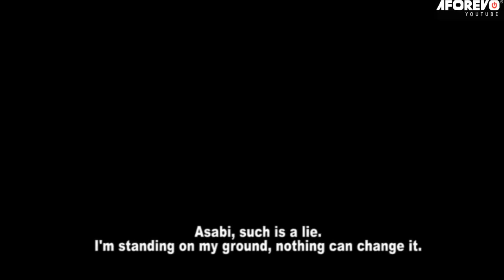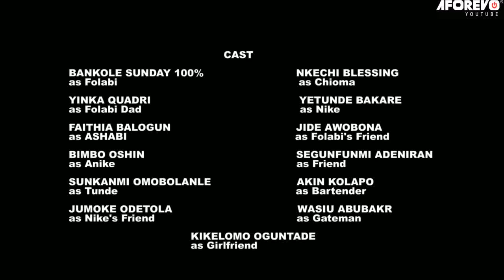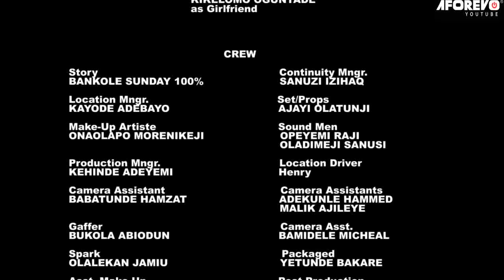IYA OKO MI OROGUN MI - A Nigerian Yoruba Movie Starring - Fathia Williams, Nkechi Blessing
Starring - Fathia Williams, Bimbo Oshin, Yinka Quadri, Nkechi Blessing, Yetunde Bakare